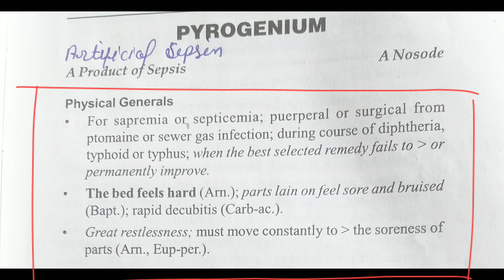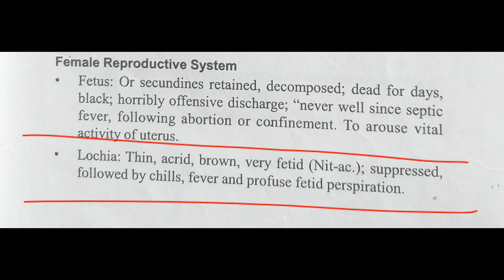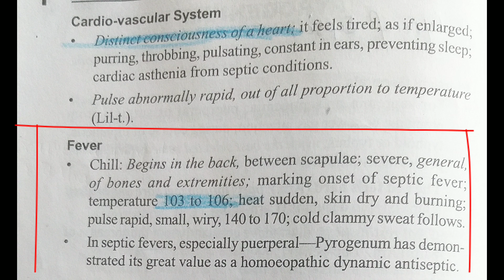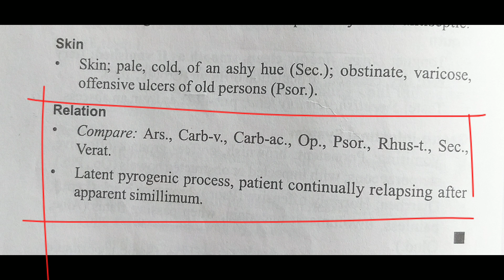Pyrogenium homeopathic medicine Allen's keynotes materia medica in hindi explanation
In this video we will be discussing about pyrogenium homeopathic medicine Allen's keynotes materia medica in hindi easy explanation.

pyrogenium 200pyrogenium homeopathic medicine uses in hindipyrogenium homeopathic medicine uses in hindipyrogenium homeopathic medicine uses in hindi
homeopathic medicine for sinus by dr reckewe
homeopathic remedies rhus topyrogenium 30.pyrogenium 9 pyrogenium 30 uses
pyrogenium 1m
pyrogenium homeopathic medicine in hindi
pyrogenium 30 homeopathic medicine
medicine price
pyrogenium 1m homeopathic
pyrogenium 30
pyrogenium 200 uses in hindi
pyrogenium 30 uses in hindi
pyrogenium 1m
pyrogenium 1m uses in hindi
pyrogenium 200 for acne
pyrogenium 200 price
pyrogenium 200c
pyrogenium 30c